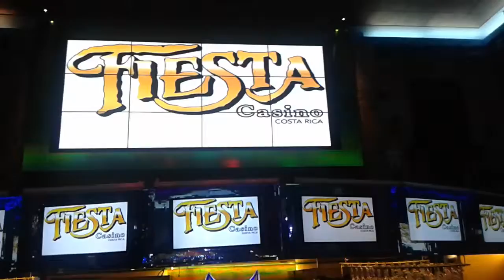Faranduleando 107.1 fm Casino Fiesta Maravillados